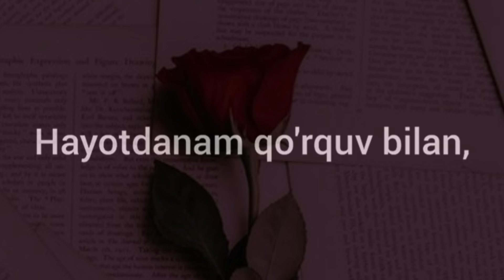hayotda☺️☺️hech qachon umidsizlik bilan yashamaslik kerak